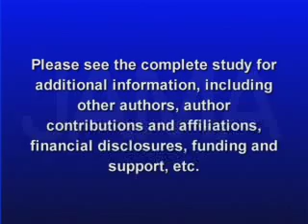2011-5/24 ATRIAL FIBRILLATION ASSOC W/ ELEVATED RISK OF DEATH IN OTHERWISE HEALTHY MID-AGE WOMEN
Atrial fibrillation is a sustained irregular heartbeat occurring when there is a disturbance in the heart's electrical system. Prior studies have shown an increased risk of death in older patients with this disorder. A new study finds there is also an increased risk of death in otherwise healthy middle-age women with low cardiovascular events who develop atrial fibrillation. Catherine Dolf has more in this week's JAMA Report.